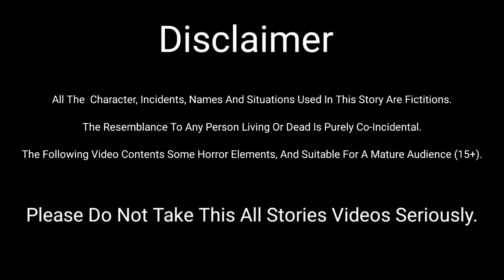Dukhi Maa😭|Sad😒|Hindi Kahanian|Moral Cartoon Video| Short Video| Gareeb|2d Animated Video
Your search:

Tuni Chidiya
Maa
Creepy Story
Cartoon
horror story
creepy story
haunted story
bhutiya cartoon
scary story
hindi scary story
hindi cartoon
kids cartoon story
bedtime story
ghost cartoon
animated cartoon
short horror films
2d animated video
cartoon stories
urdu kahaniyan
urdu story
stories in hindi
hindi kahaniyan
dayani
cartoon
cartoon video
kids animated video
trending